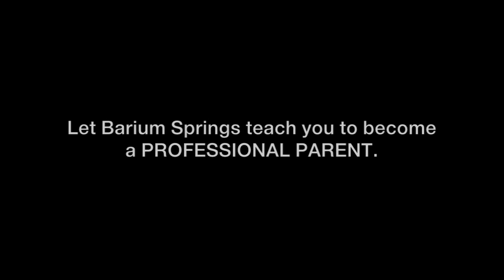You Don't Have To Know All the Answers to be a Great Parent.